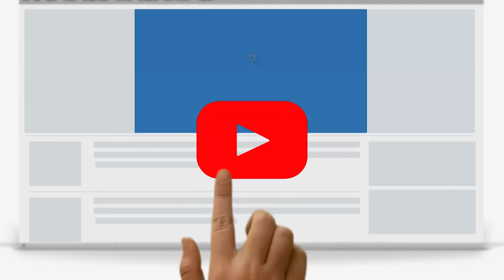அரசு வழங்க கூடிய 2500 ரூபாய் நிதியில் பல்வேறு முறைகேடுகள் : ஆர்.எஸ்.பாரதி..! | Tamil News